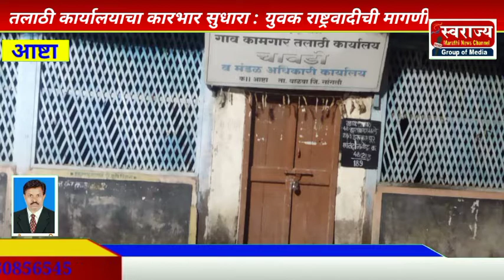आष्टा शहरातील दोन्ही तलाठी कार्यालयाचा कारभार सुधारा अन्यथा आंदोलन करणार युवक राष्ट्रवादीचा इशारा